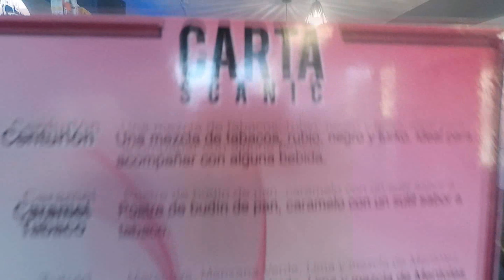Nos fuimos con Visitando ando hasta TROV.cl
Esta vez fue el turno de santiago centro, ahí al ladito del banco a pasos del municipal, 4to piso local 99, a la merced de los vaperos.

Excelente tienda, equipos de primera, buena atención y que mas decir, vean la visita y traten de concursar que el premio esa increíble.